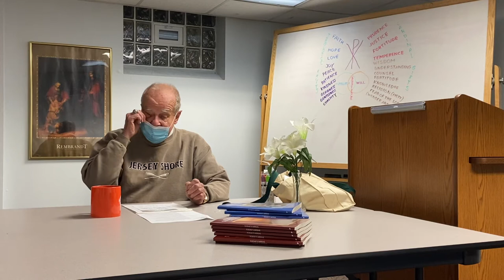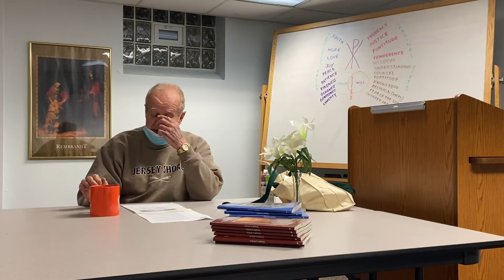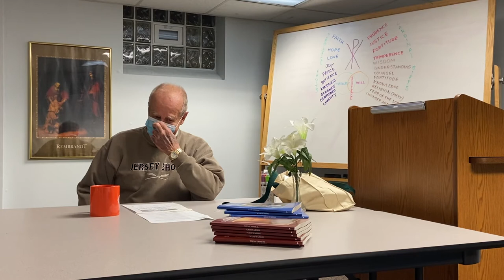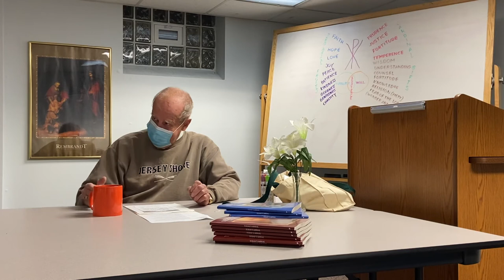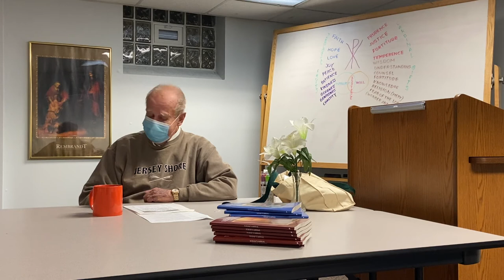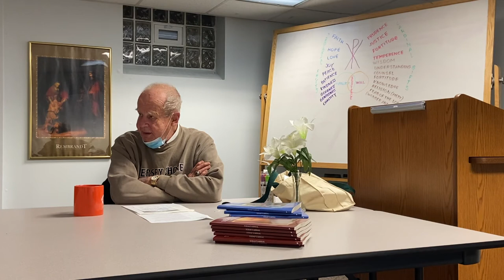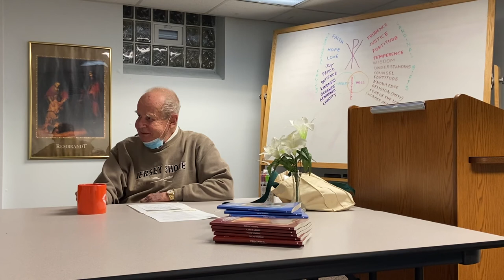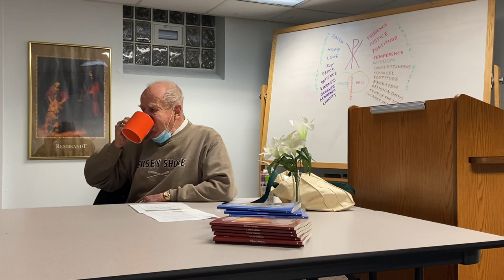RCIA session on Lent and Christ centered life, February 22, 2021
Fr. Michael B. Smith presents RCIA session on Lent and a Christ centered life.